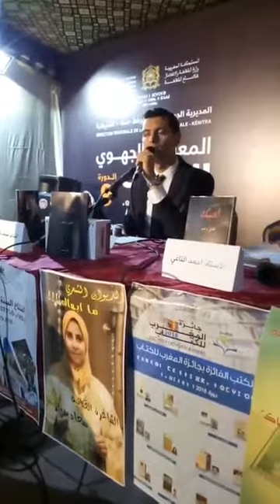الشاعر محمد كنون في قراءة لإحدى قصائده الخالدة،المناسبة تقديم وتوقيع ديوانه الشعري بعنوان( احبك)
بالمعرض الجهوي للكتاب سنة 2018 في نسخته التاسعة.